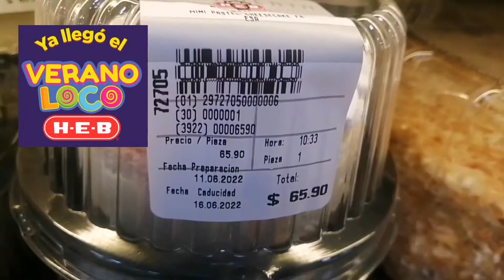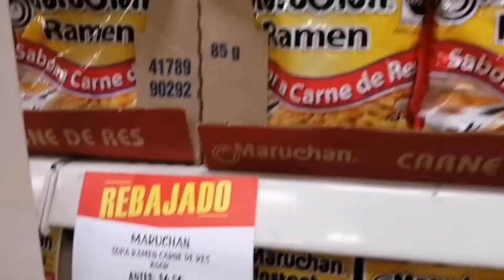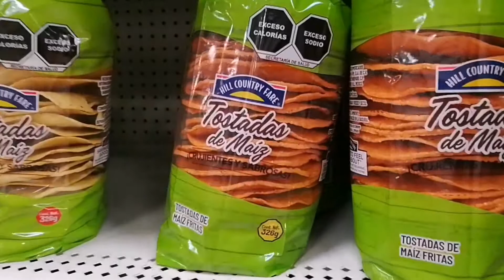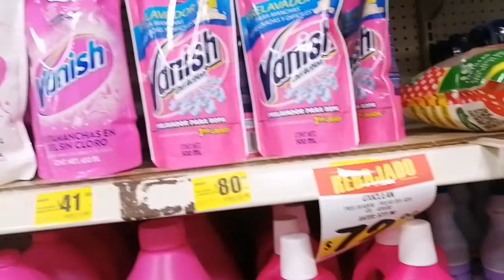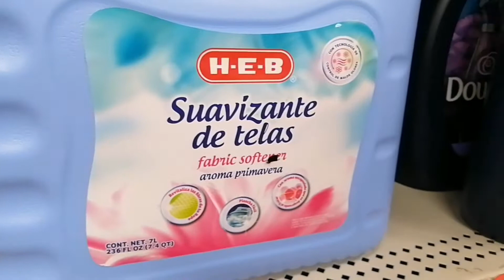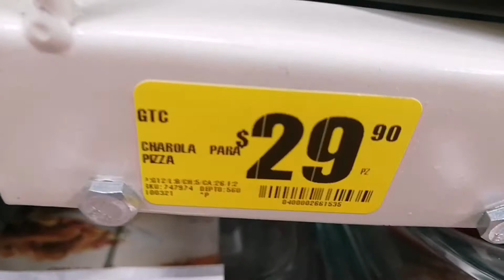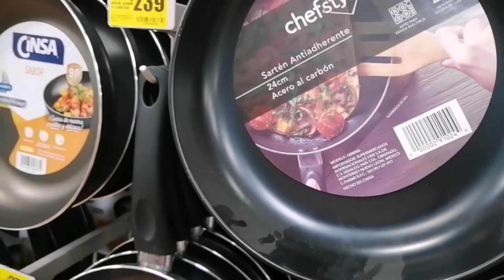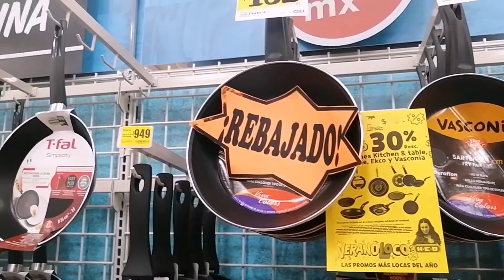SUPERMERCADO🌈 | RECORRIDO H-E-B | mejor que julio regalado??